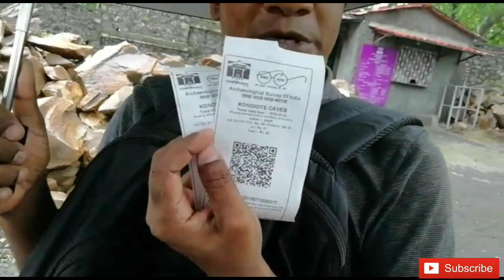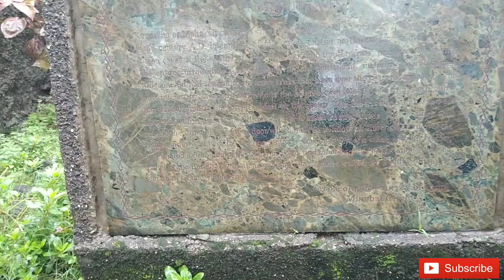🇮🇳 Mahakali caves Budhha caves Mumbai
Mahakali Caves in Andheri East Mumbai
Very beautiful place in the cityeastern suburb of Andheri in the city of Mumbai (Bombay) in western India. Monument consists of two groups of rock-cut caves - 4 caves more to the north-west and 15 caves more to the south-east. Most caves are viharas and cells for monks, but Cave 9 of south-eastern group is chaitya. Caves in north-west have been created mainly in 4th - 5th century, while south-eastern group is older. Monument contains also rock-cut cisterns and remnants of other structures.

Caves are carved out of a solid black basaltrock,(volcanic trap breccias, prone to weathering).

The largest cave at Kondivite (Cave 9) has seven depictions of the Buddha and figures from Buddhist mythology but all are mutilated.[2]

It is located near the junction between the Jogeshwari-Vikhroli Link Road and SEEPZ. The road that connects these monuments to Andheri Kurla Road is named Mahakali Caves Road after it. The caves are located on a hill that overlooks the Jogeshwari-Vikhroli Link Road and the SEEPZ++ area.[3] A Direct bus run by the BEST links the caves with Andheristation. The caves was in danger of being encroached upon, now it is steel fenced on the road side and walled on the hill side